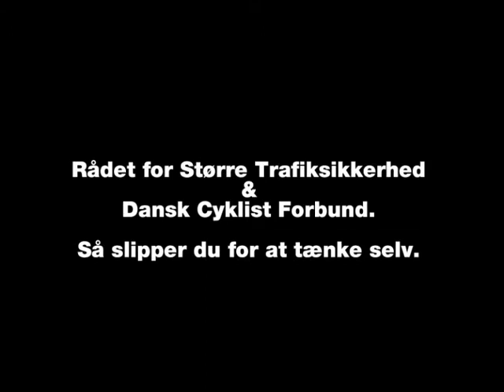Cykelhjelm / Bike Helmets in a Culture of Fear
In a culture of fear, this is how certain organisations operate. Satire, sure, but scary because it's true.